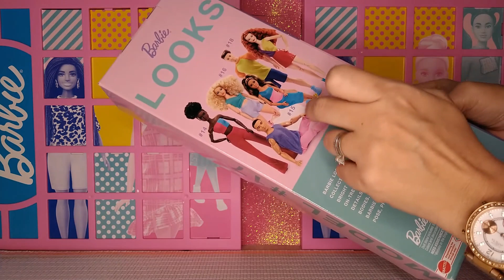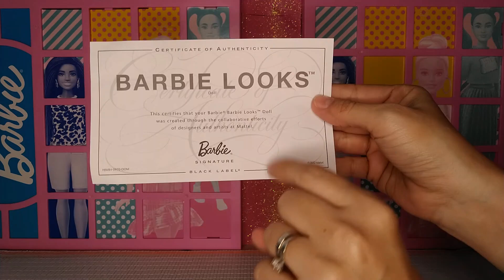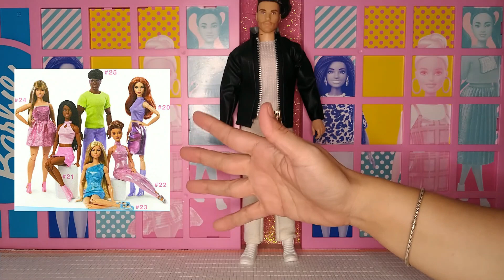Ken Looks 17 y Outfits de AliExpress | Económico | Review | Unboxing | Ropa para Ken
Saludos amigos de Hello!!! Barbie

Bienvenidos una vez mas a nuestro canal.

Déjanos también un lindo comentario para as161 motivarnos a seguir creando contenido para ustedes.